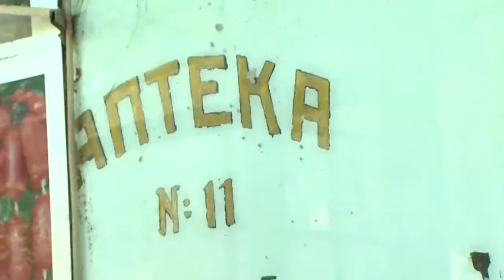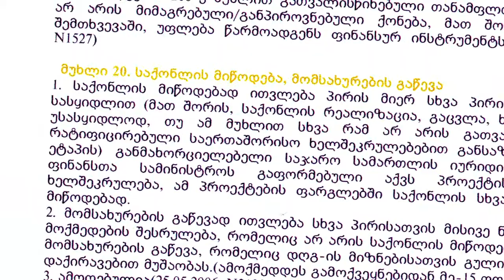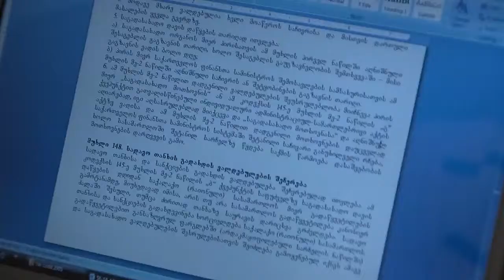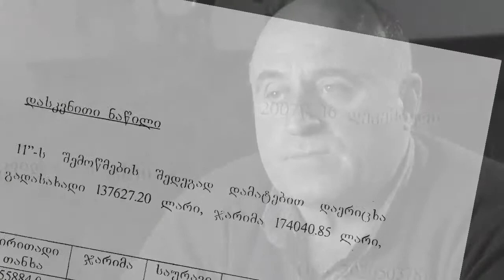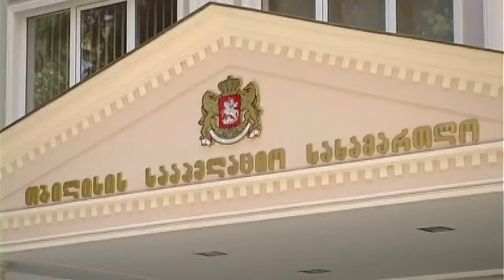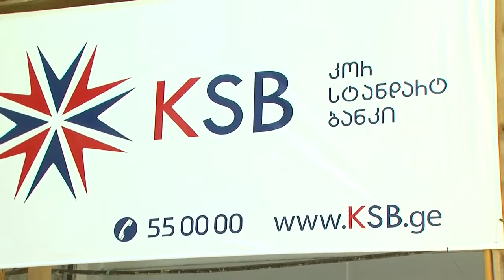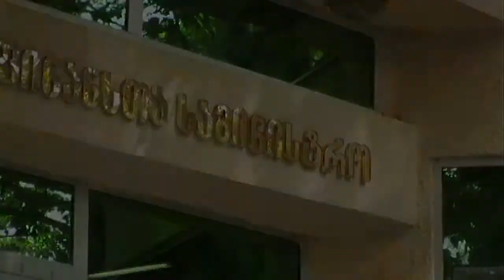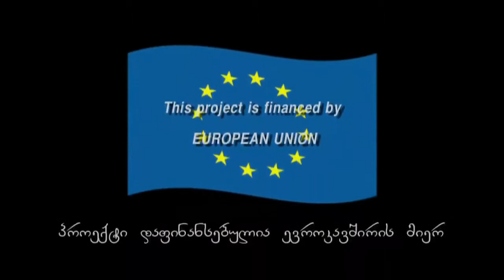Businessman Bankrupted by the State